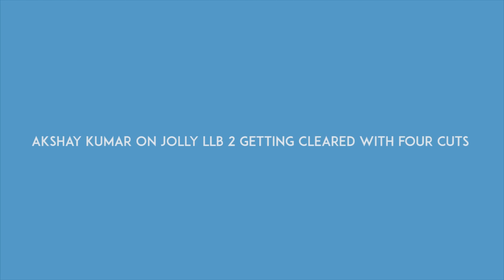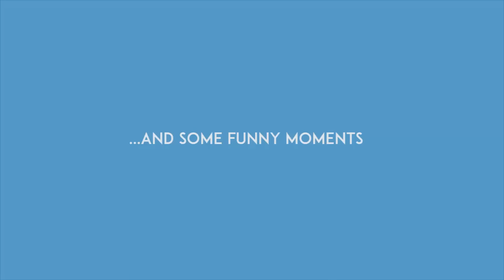Akshay Kumar and Huma Qureshi Talk About Jolly LLB 2